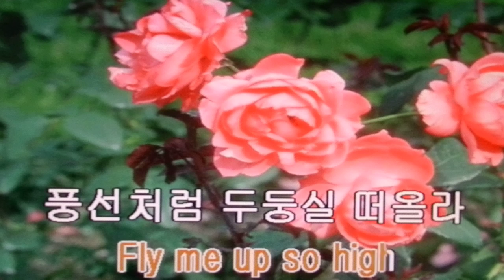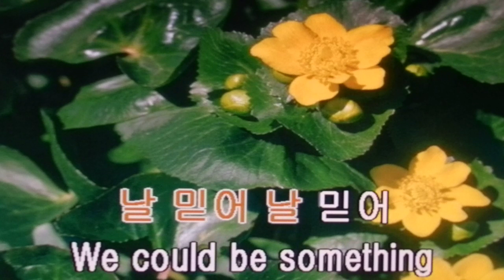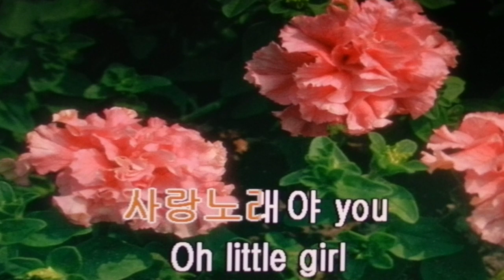Oh little girl/슬레이트